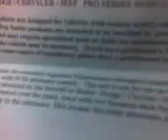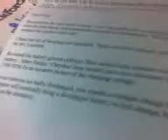mla mod 15.3